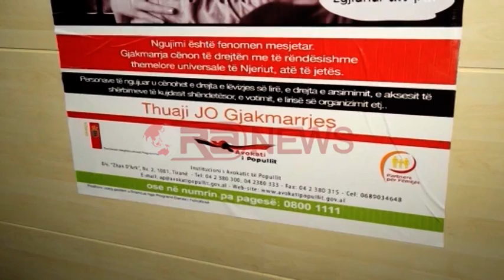Census për gjakmarrjen, Totozani: Ndëshkim kush falsifikon dokumentet për azil- Ora News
Nga Shkodra, Avokati i Popullit kërkoi hetim dhe ndëshkim për këdo që përdor gjakmarrjen për të kërkuar azil në vendet e BE. Igli Totozani njoftoi mundësinë e realizimit të një censusi për të patur një numër të saktë të personave të prekur nga fenomeni i gjakmarrjes.